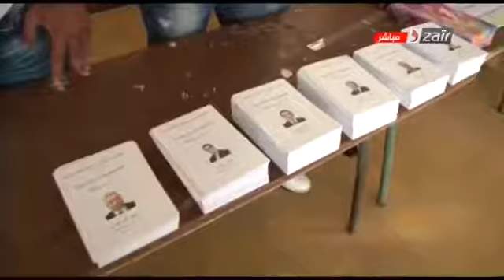2018 كانت سنة المفاجات السياسية بالجزائر